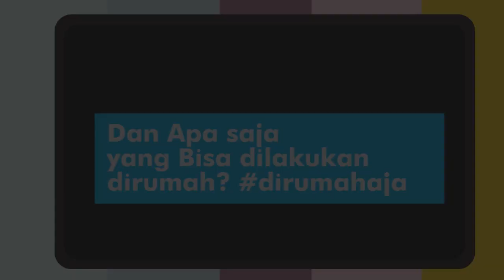Tips Mencegah Virus Corona/COVID-19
Tugas MatKul Adobe Premiere
51918085 Fahri Gusti Prasetyo
DKV 3
Dosen Elah Purnamasari M.Ds.